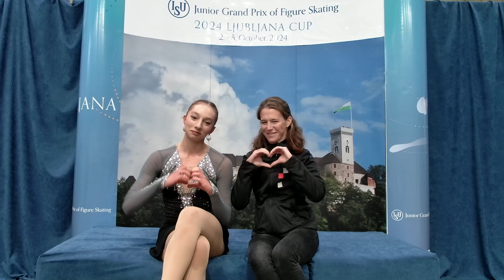Meri MARINAC (CRO) | Junior Women Short Program | Ljubljana 2024